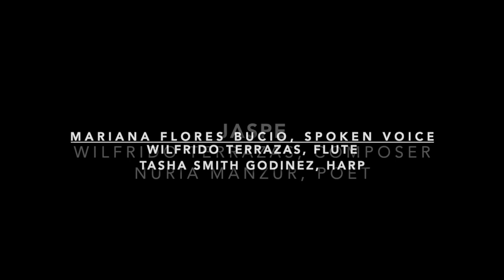Wilfrido Terrazas. Jaspe (2014)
Wilfrido Terrazas (1974)
Jaspe (2014)

Poem by Nuria Manzur
Mariana Flores Bucio, spoken voice
Tasha Smith Godínez, harp
Wilfrido Terrazas, flute

Art on Third, Chula Vista, California
Art by Rich Walker
Videography by Michael Becker